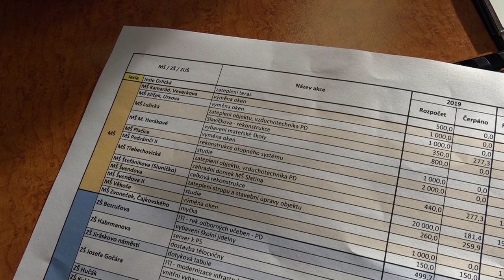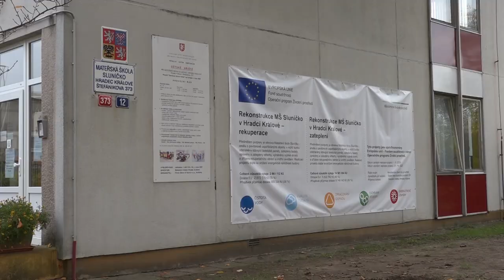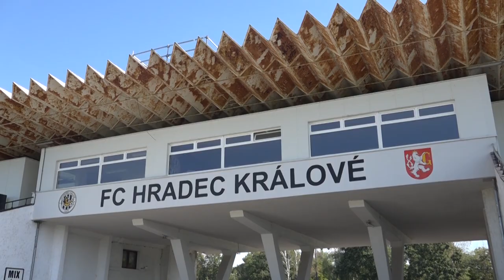Aktuální investiční akce města Hradce Králové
Tělocvičná hala Pouchov, odlehčovací služba Honkova, rekonstrukce MŠ Sluníčko a oprava ulice Hlavní.